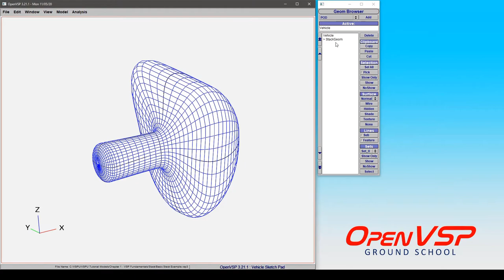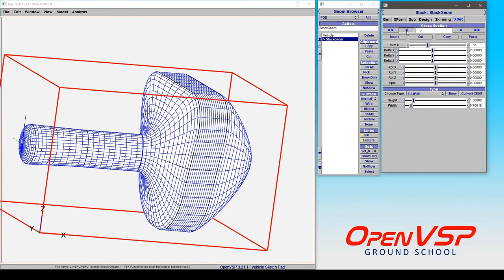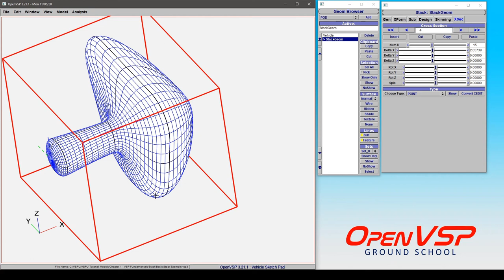Adding or Removing Stack Cross Sections